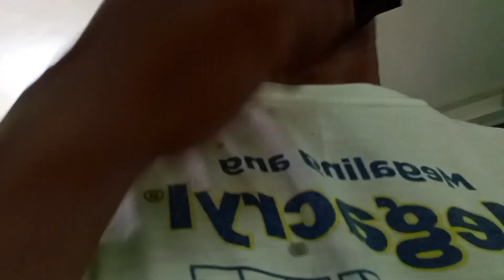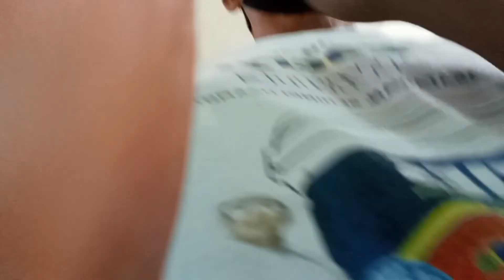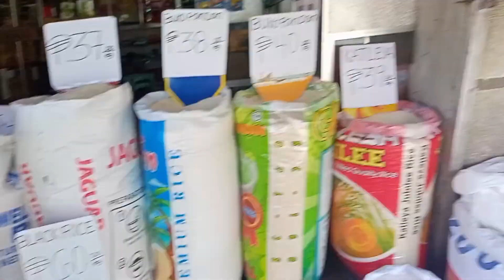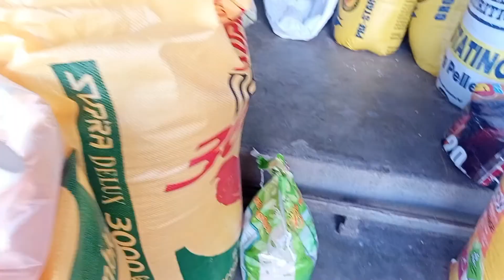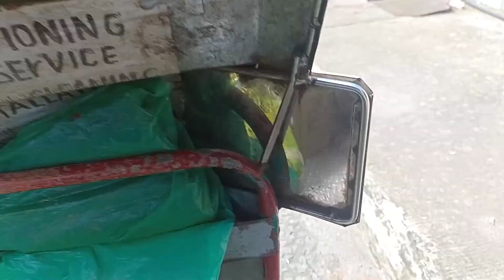nag pa paservice Ng tricycle.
nag paservice Ng tricycle sa simbahan nag pabinyag .